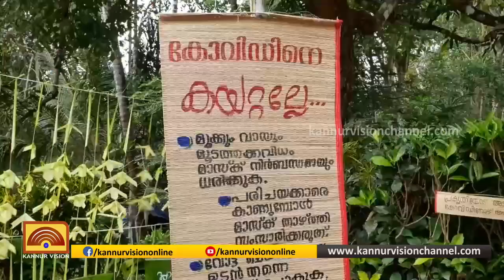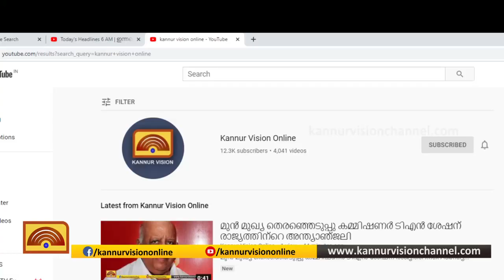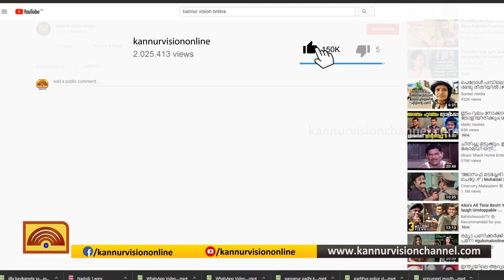ഹരിതഭംഗിയിൽ ഒരുങ്ങി ബൂത്തുകൾ.. വേറിട്ട കാഴ്ചകളൊരുക്കി കൂത്തുപറമ്പ് നരവൂർ സൗത്ത് യു .പി സ്കൂൾ..